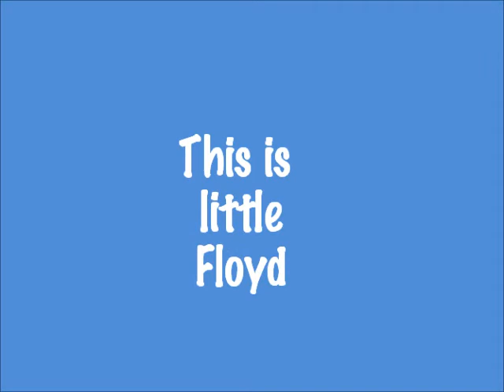Floydpuppy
This little guy is Floyd! Floyd is a 10 month old rat terrier/Boston terrier mix who was found as a stray. He is 15 pounds of absolute cuteness! Floyd likes to hang in your lap, giving you kisses while you pet him. Small dogs go fast, so get your application in NOW!